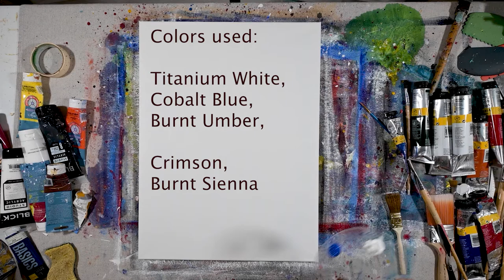Passages - An Acrylic Abstract Painting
A nod to Mark Rothko, American abstract expressionist. Rothko described his art as expressing human drama. In this piece I was thinking about what was, what is. The grey field is not gray. Blending deep blues with burnt umber yields a subdued blue which can be lightened with titanium white.